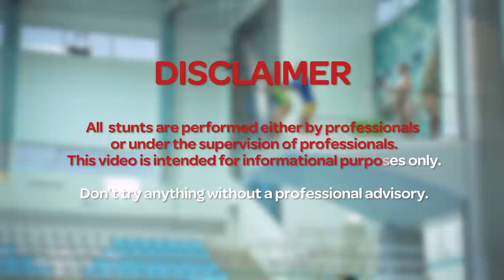MADE my WIFE ❤️ fall off a HUGE platform for an iPhone | Regular girl on an olympic height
Epic prank on my wife on the huge tower at the swimming pool. Just another regular girl trying to jump off the olympic height. If she jumps she gets an Iphone. But what really happened out there? Watch now!

Timecodes:
00:00 Intro
00:28 Hello
01:102 Ten meters scare
01:52 Jumping off 1 meter
02:17 Troubles on 3m
02:58 Jumping into a pool training
03:47 3 meters jump pt.2
04:11 Betrayal on 5 meters
04:42 Revenge on 5 meters
05:17 SUBSCRIBE

(live challenges, tutorials, and huge platforms)